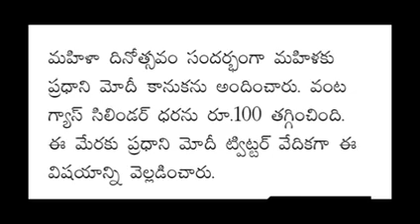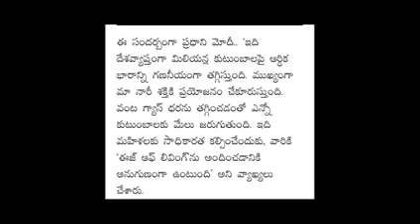బ్రేకింగ్ న్యూస్ భారీగా తగ్గిన వంట గ్యాస్ ధర/